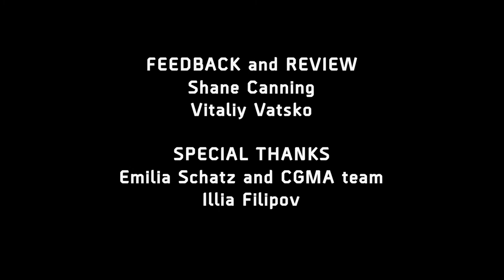CGMA Week8 Level Design - Dmytro Nesterenko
8th week was about Emotive Design, and we were working with contrasts.

- Prospect, Narrow, and Intimate spaces.
- Elevated vs. Depressed.
- High vs. Low Ceiling planes.
- Chaos vs. Order.
- Light vs. Dark spaces.
- Hostile vs. Friendly
- Natural vs. Artificial.

Lectures: Emilia Schatz (Lead Level Designer at Naughty Dog)
Instructor: Shane Canning (Level Designer at Disney, Insomniac and Square Enix)